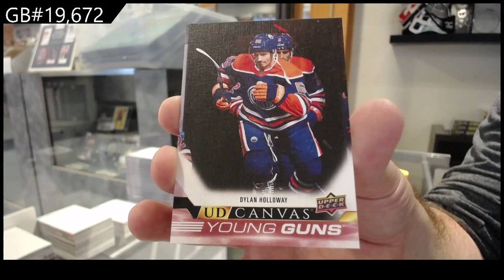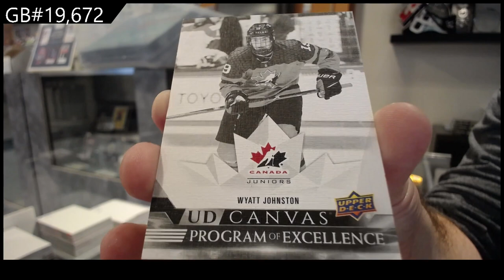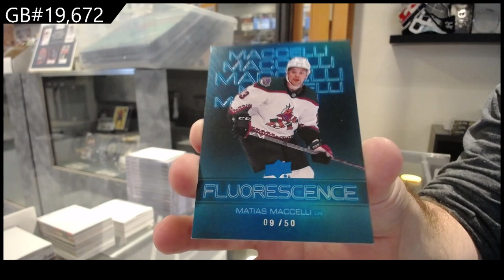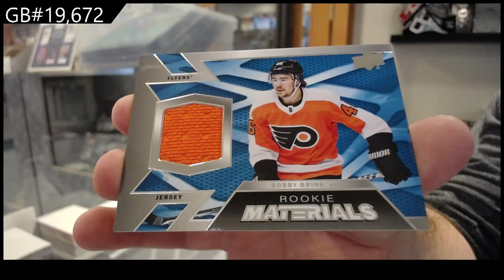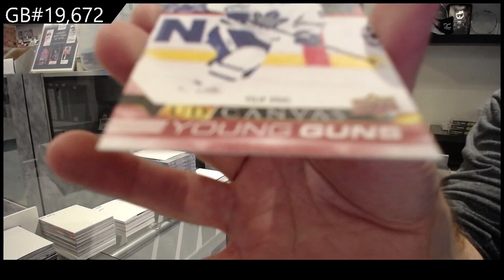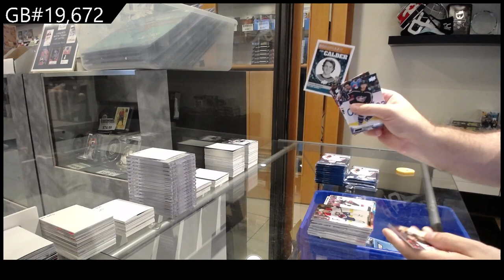22-23 Upper Deck Series 2 Hockey 6 Box Break - C&C GB #19,672